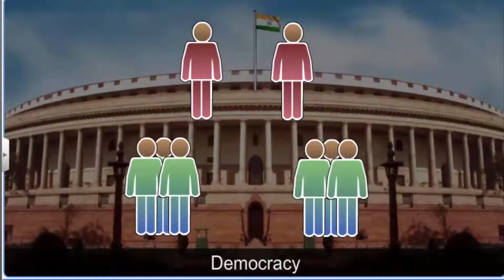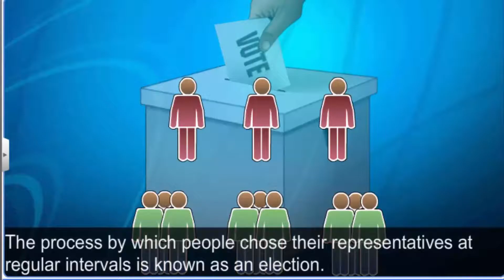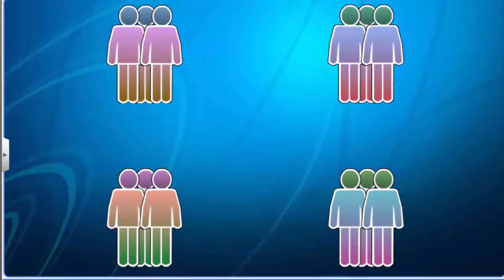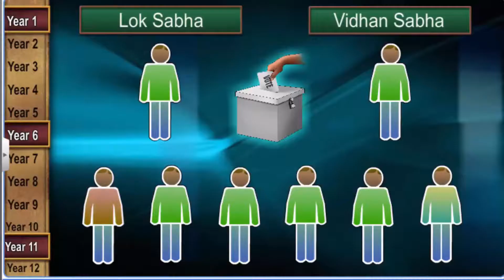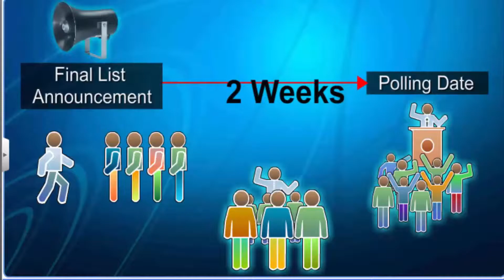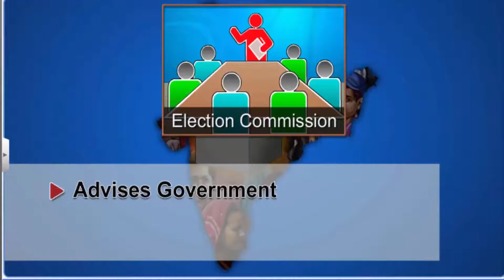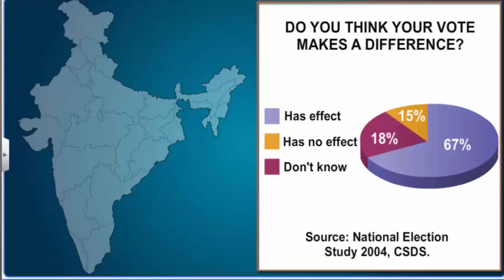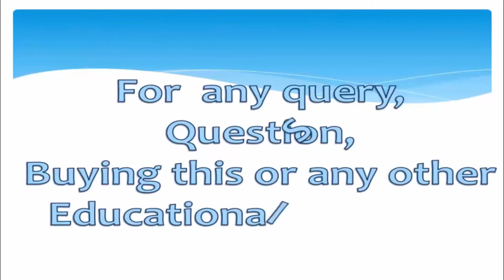CBSE Class 9 Civics - 3 | Electoral Politics | Full Chapter | NCERT Animation